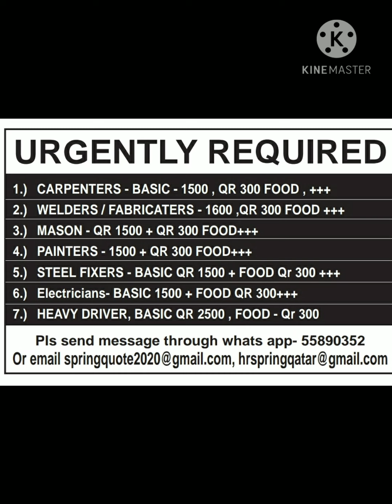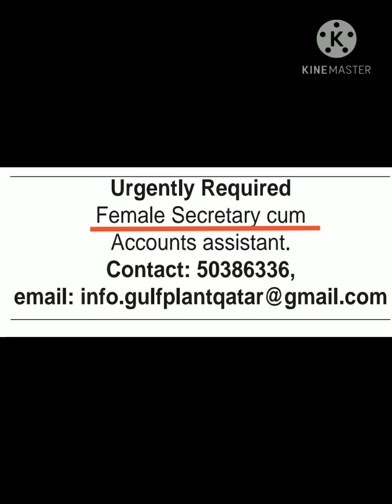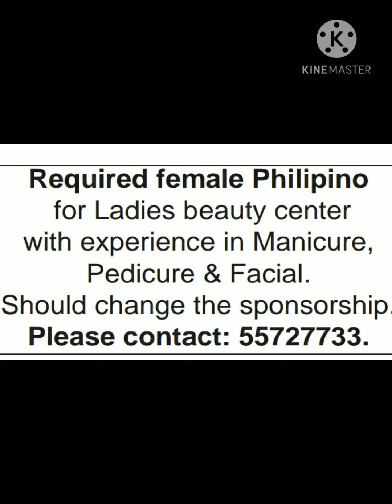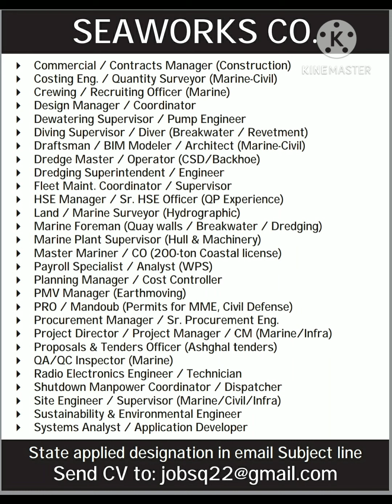Jobs in Qatar, jobs in Qatar 2020, todays demands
We provide information to our viewers about new job vacancies available in Qatar,UAE, Saudi Arabia, Cyprus and other European countries for all nationalities like Indians Pakistani Bangali Nepali sreelankan and all others.latest job information we provide you are based on daily news paper and notice by companies.all the jobs we provide in this video are only for incountry hiring,if you have transforable QID or NOC you can apply through online.